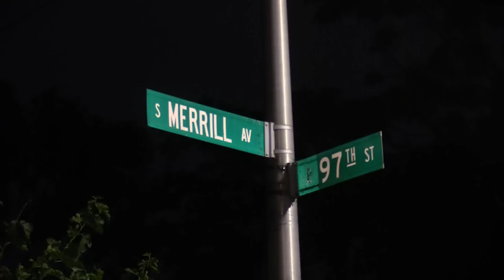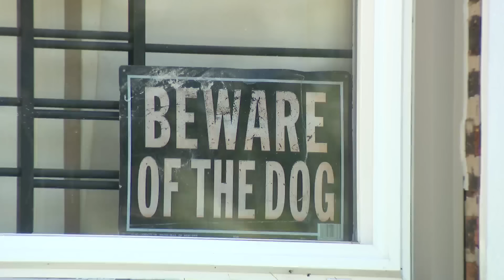4 injured after gunman opens fire into group gathered for celebration on South Side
Four people were injured early Sunday morning after a gunman opened fire on a group gathered for a celebration on the city's South Side.